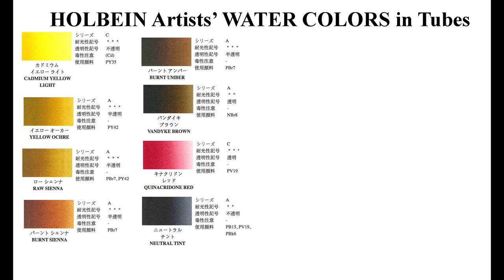Cat Painting Watercolor Tutorial Fur and Whiskers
1. My Online Painting School: maria-raczynska.teachable.com 🌊
2. For pencil sketches/real time videos please go 🌷(Please note: Not all YT videos become real time videos. My Patrons help me choose which paintings become future real time videos)

5. This painting:

*Holbein Watercolors in tubes: Cadmium Yellow Light, Yellow Ochre, Raw Sienna, Burnt Sienna, Burnt Umber, Vandyke Brown, Quinacridone Red, Neutral Tint, white gouache

*Watercolor Paper: Arches Cold Pressed 300lb Watercolor Paper 11X12

6. For all my Ladies that always ask: my nails are by Zoya, some of my favorite colors: Haruko, Leisel, Bar

7. Please keep in mind there's a setting on YT where you can adjust the speed of this video. Yes! you can slow it down ;)

▶︎▶︎▶︎▶︎▶︎▶︎▶︎COPYRIGHT NOTE:
1. My videos are copy protected, they are fully owned by me and they are not allowed for any download. Please NOTE: IT'S A COPYRIGHT VIOLATION TO CREATE YOUR OWN CHANNEL WITH MY VIDEOS, you are risking losing your google account.
2. My videos are for your personal enjoyment. So It’s ok to copy my art for your personal use as long as you are not trying to make money off of it. 🌹😍

3. If you post your copied work on any social media, please give me a credit stating it's a "copy of an original painting by Maria Raczynska" 😊 Just think of it this way.. if you created a painting and shared a video with everyone else, how would you feel if someone else was taking credit for it?😅